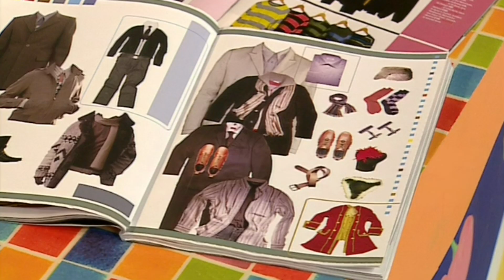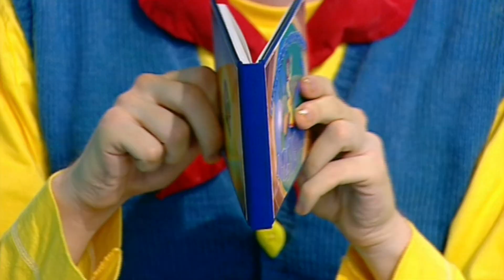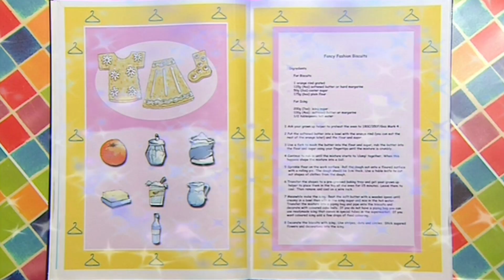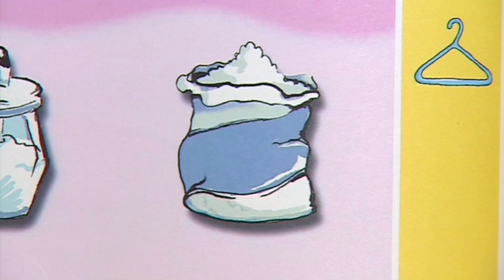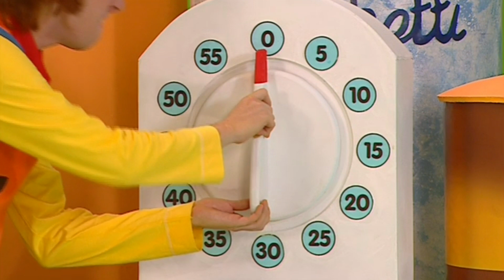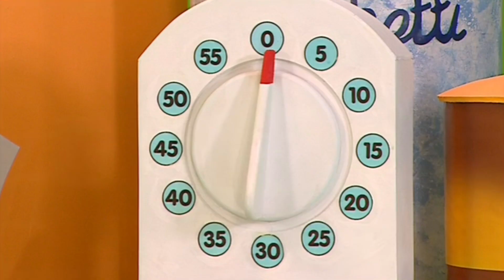Big Cook Little Cook - Fashion Designer | Wizz | TV Shows for Kids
Today Big and Small are joined by fashion designer, Fanella. When Small begins to feel upset that there are no designer clothes his size, as a thank you, Fanella designs an outfit made just for him!
Wizz brings you the best preschool television shows, from the UK and around the world.  On Wizz Kids you can watch clips and full-length episodes of your favourite Kids TV shows, and discover new ones.  Popular shows on Wizz include Numberblocks, Woolly and Tig, Me Too!, Alphablocks, Baby Jake, Big Cook Little Cook, Big & Small, Boj, Cloudbabies, Dinopaws, Get Squiggling, Minibeast Adventure with Jess, Olive The Ostrich and lots more.
Hit Wizz videos for Kids include CBBC cartoons such Baby Jake - Yacki Yacki Yaggi Song, Boj – Hoppy Birthday, Cloudbabies – Bath Sky Horses, Big Cook Little Cook – Ben’s Wooly Jumper Disaster, Dinopaws – The Tree With The Colourful Leaf and Alphablocks – Cat.